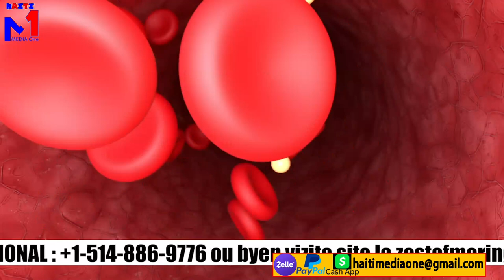Yo mare lanmò san jou mezanmi, bòn nouvèl, pastè Armel kenbe towo li pap ka fè way ankò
🔵 Gang savyen yo met pye yo atè yo sèmante yo pral vanje Golyat bagay la anonse santi di mezanmi    🔴